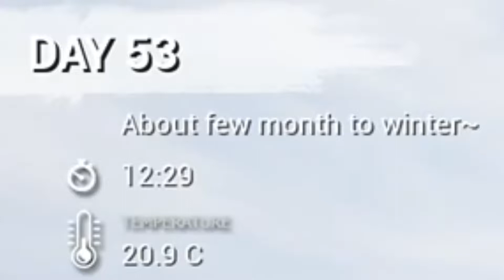Mist Survival Gameplay - Hunting Deer ( Where To Find Deer )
Today I am back in update 0.3.8 in Mist Survival and I decided to try and find and hunt a deer.